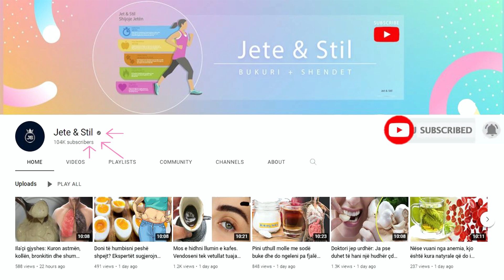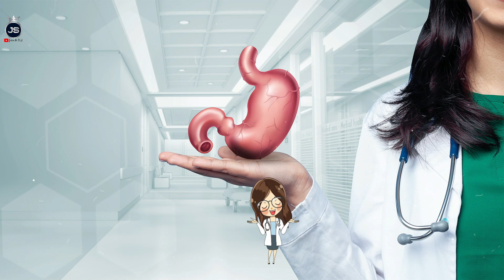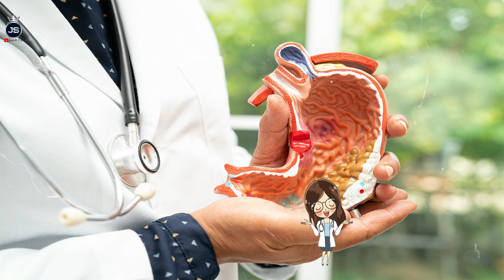Nëse keni dhimbje stomaku, përdorni këtë "bimë" dhe do shpëtoni një herë e mirë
Vetitë vepruese të sodës së bukës ndihmojnë në zbutjen e dhimbjeve të barkut, stomakut por edhe në rastet e djegiet e zemrës. Në rastet kur keni dhimbje barku të shkaktuara nga i ftohti mjafton të hidhni gjysmë luge çaji me sodë buke në një gotë të mbushur gjysmë me ujë. Përziejeni dhe pijeni.

The active properties of baking soda help to alleviate stomach aches, stomach aches, but also in cases of heartburn. In cases where you have abdominal pain caused by the cold, it is enough to pour half a teaspoon of baking soda into a half-filled glass of water. Mix and drink.